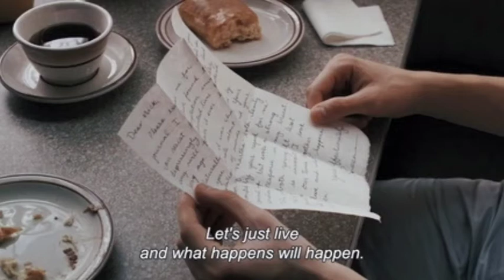Janeman [Slowed+Reverb] - Aryan - Romantic Bollywood Lofi | Infamous Playlist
New Videos every alternate day at 11:00PM. Keep vibeing to the channel and leave your recommendations in the comments.

slowed and reverb trend